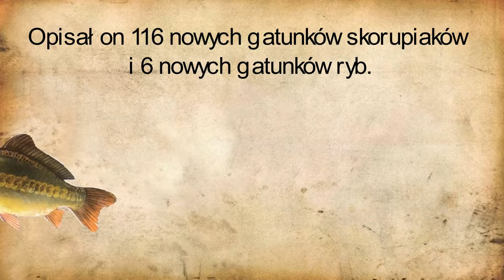PN4 --- WPL --- 70 --- benedykt dybowski - zesłaniec i badacz syberii OK